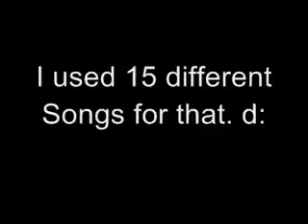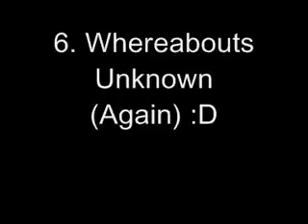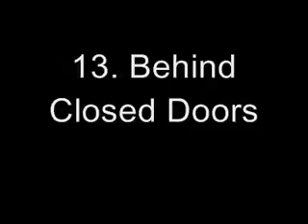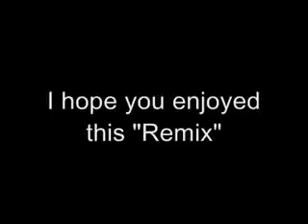Rise 7 Against "Remix"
President Obama lays ot th plan for the day and his hopes for what can be accomplished. He tlks about where we are now and why this meeting is so necessar...